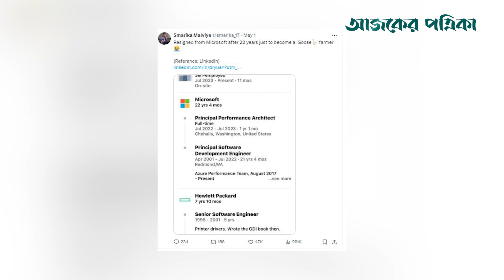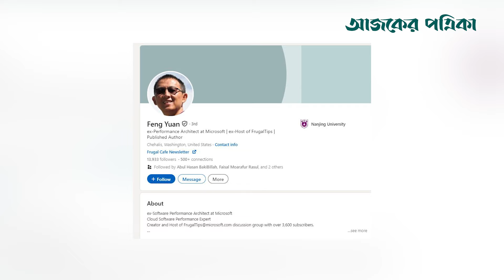মাইক্রোসফটের চাকরি ছেড়ে রাজহাঁস পালতে শুরু করলেন এক ব্যক্তি | Microsoft | Jobs | Ajker Patrika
সামাজিক যোগাযোগমাধ্যম এক্সে পোস্ট করা একটি টুইট কয়েক লাখ ব্যবহারকারীর দৃষ্টি আকর্ষণ করেছে। টুইটটি করেছিলেন স্মরিকা মালভিয়ার নামে এক নারী। মূলত তিনি ওই টুইটে ফেং ইউয়ান নামে মাইক্রোসফটের সাবেক এক কর্মীর জীবনে ঘটে যাওয়া একটি গল্প তুলে ধরেছেন। টানা ২২ বছরের চাকরিতে ইস্তফা দিয়ে সম্প্রতি রাজহাঁস পালতে শুরু করেছেন ইউয়ান।